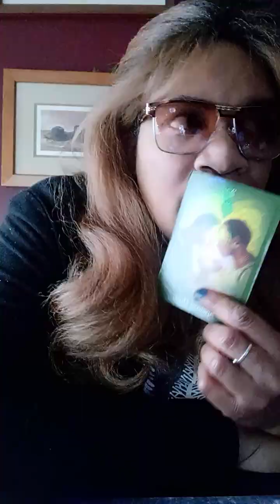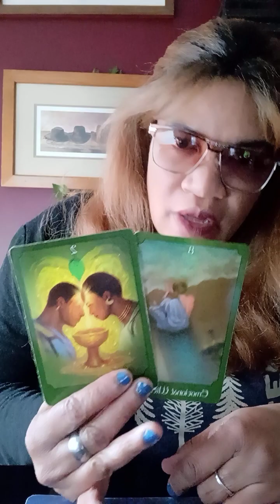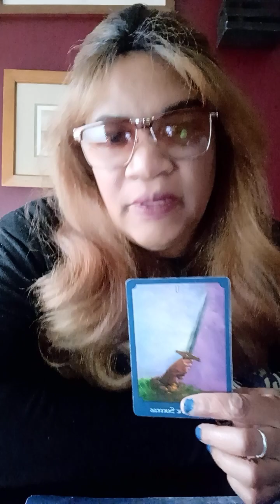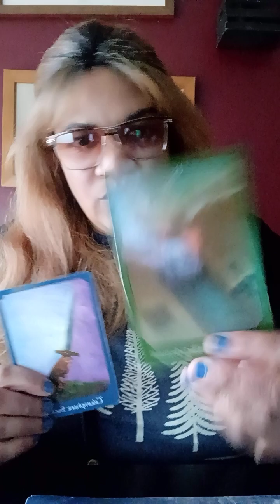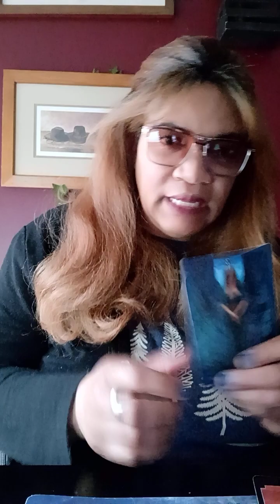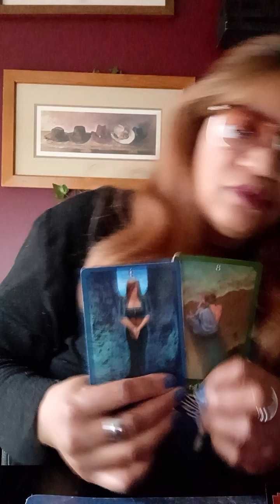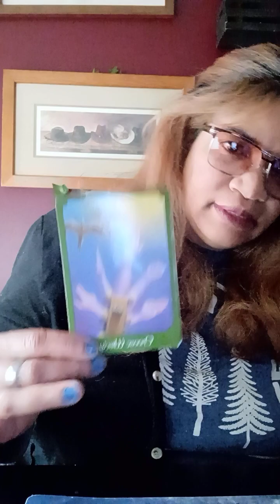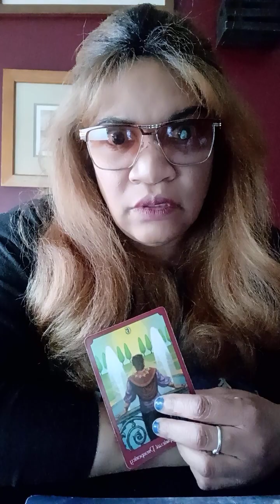♎Libra, learn how to sing! along with your own harmony!video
🌳 Don't be afraid to shoot your own horn, let's do it with kindness and understanding and they will understand you.